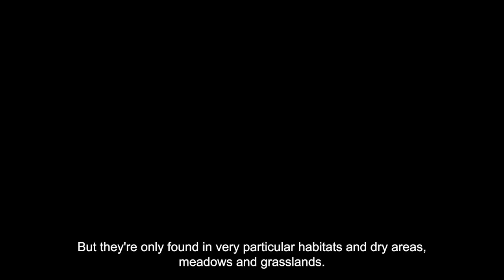The tiny animal that survived the Ice Age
Arctic ground squirrels are the ultimate Ice Age survivors! 🐿️ Found across Beringia during the Ice Age, these tiny mammals adapted to extreme environments where other megafauna like woolly mammoths couldn’t. Their preserved nests, rich with ancient plants and seeds, are like time capsules, offering scientists insights into Beringia's lost ecosystems.

Still curious?